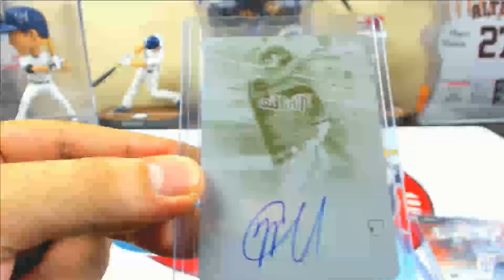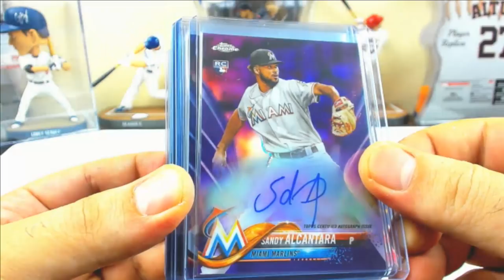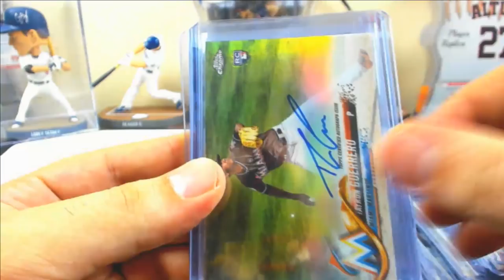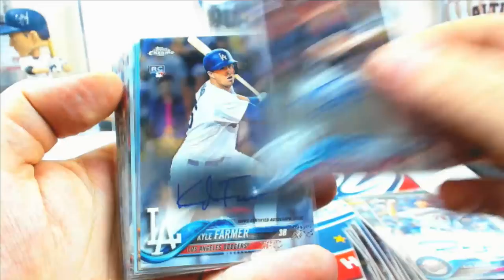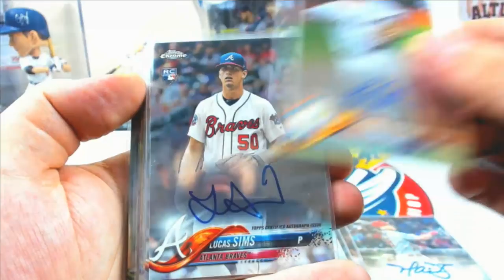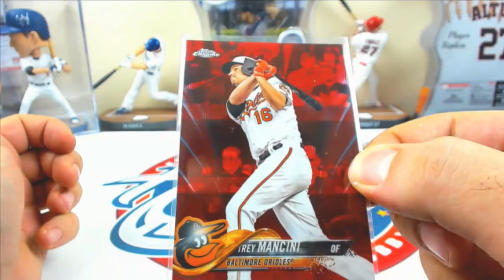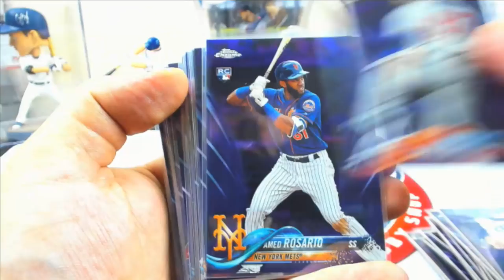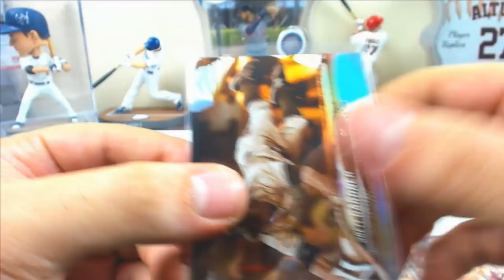FULL HIT RECAP 2018 Topps Chrome 10 CASE (88 Box) Player Break eBay 08/03/18 - 08/05/18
Bids for 2018 Topps Allen & Ginter 2 CASE (24 BOX) PLAYER Break end SUNDAY EVENING on eBay